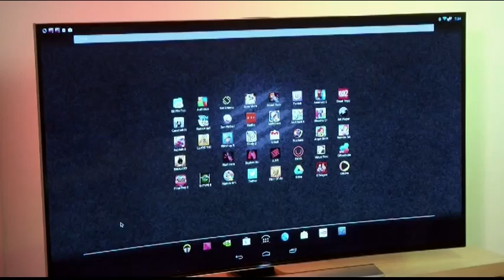E3 2014 - LA Story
E3 with Katie Linendoll 2014 - LA Story